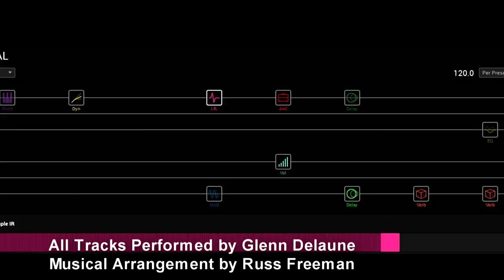Line 6 Helix Acoustic Patch Set - by Glenn DeLaune